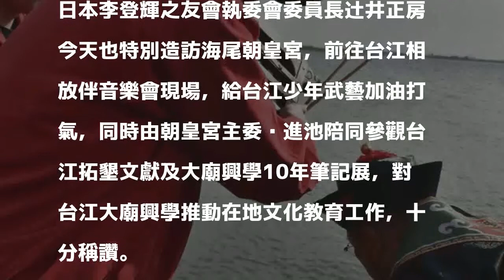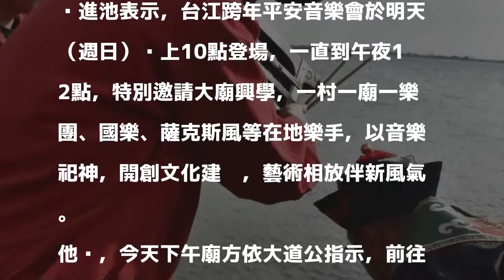台江文化建醮 日本李登輝之友會慕名參訪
〔記者蔡文居／台南報導〕台南海尾寮大廟朝皇宮今年6年一科的祈安清醮，結合藝術文化教育社群，以「文化建醮」為主題，於明晚舉辦台江跨年平安音樂會，同時也以彩繪台灣暗蟬為主題，策展「保境護生，守護台江家園平安燈會」，歡迎大家參加。